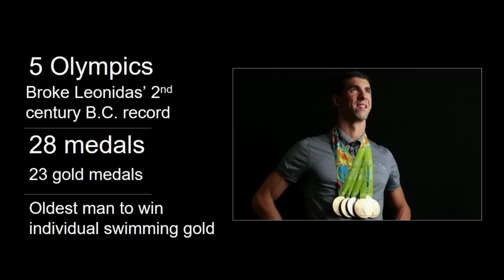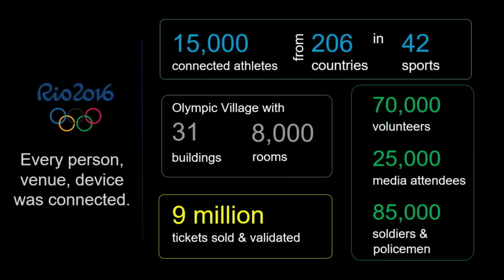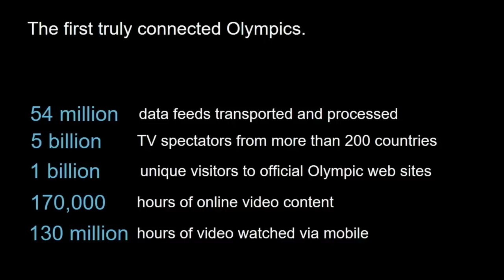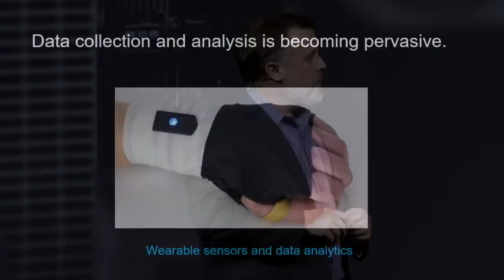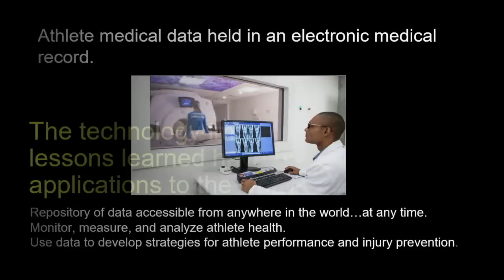Business insights driven by speed - Todd Brannon (Cisco)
The need to quickly acquire, process, prepare, store, and analyze data has never been greater. The need for performance crosses the big data ecosystem too—from the edge to the server to the analytics software, speed matters. Todd Brannon shares a few use cases that have had significant organizational impact where performance was key.